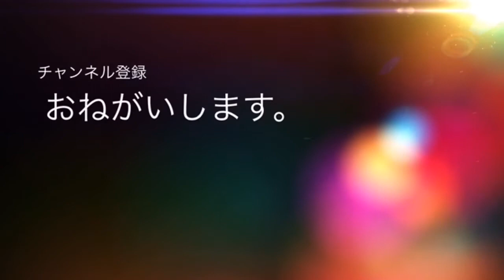minecraft学校生活14日目 6-A組にレベルアップ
電車太陽が6-A組にレベルアップします。
登場人物
電車太陽
ぶゃくん先生
でんくりさん欠席
三日月さん欠席
あっくんさん欠席
ちっくんさん欠席
攻略妖怪ウォッチさん欠席
ゆうせいさん欠席
ユウさとさん欠席
1郎さん欠席
ストーリー
雪がふりました、6-A組にレベルアップします。